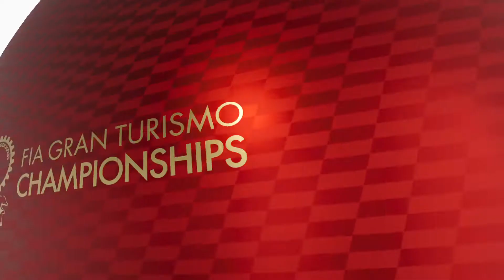BMW M6 GT M Power '16 at Dragon Trail - Gardens II - Cockpit View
BMW M6 GT M Power ‘16 at
Dragon Trail - Gardens II circuit

Finished 7th from 19th after huge mistake in 3rd Lap
Starting grid position 6th

FIA Gran Turismo Championship
Manufacturer Series
2020 Series - Round 15

Sunset 17:00 Clear weather
18 Laps
Required Tires: Racing Hard